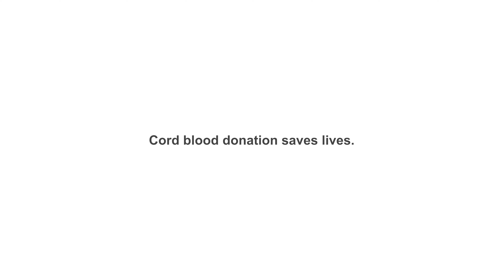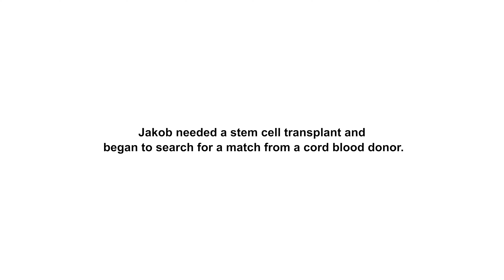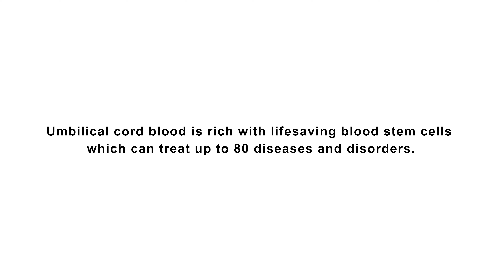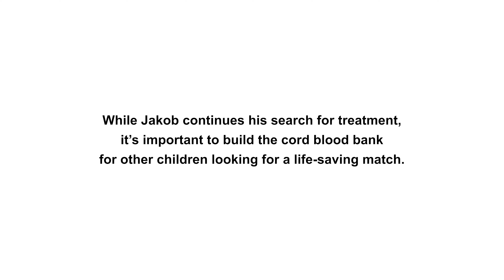Jakob Guziak - Cord Blood